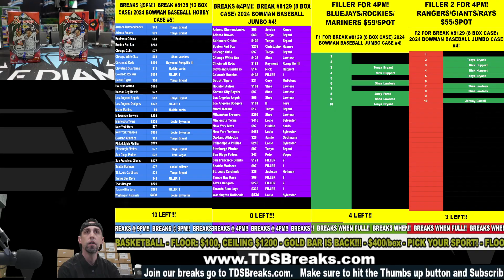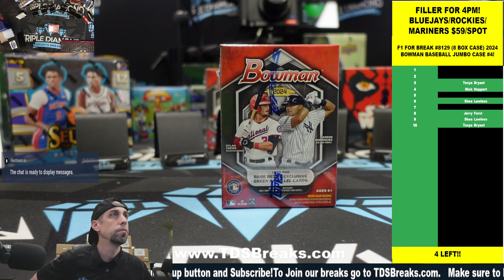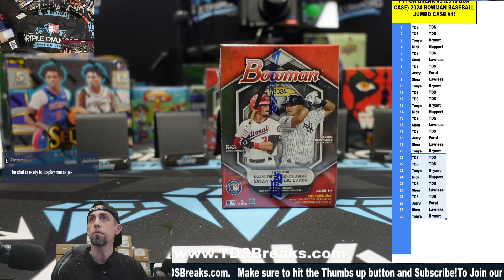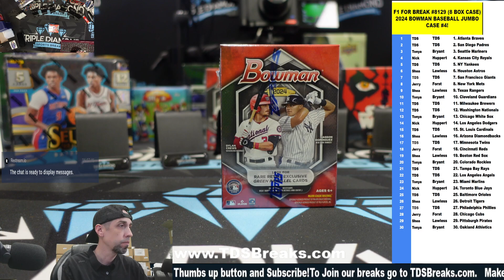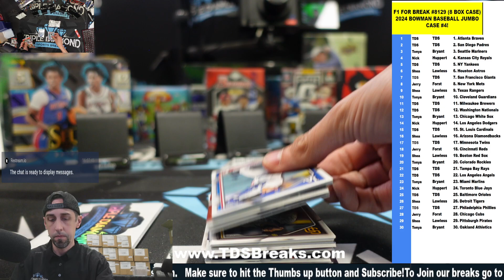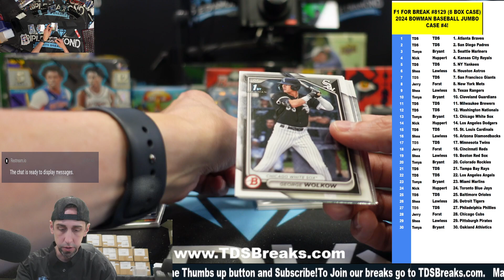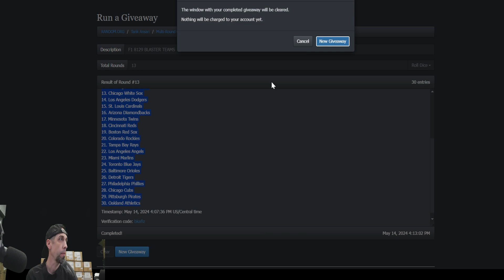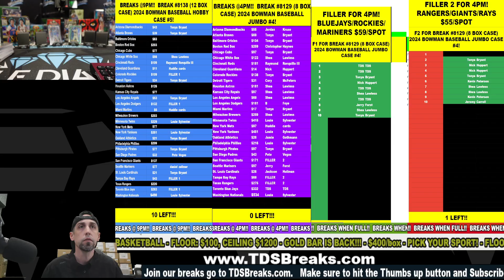F1 FOR BREAK #8129 8 BOX CASE 2024 BOWMAN BASEBALL JUMBO CASE #4!